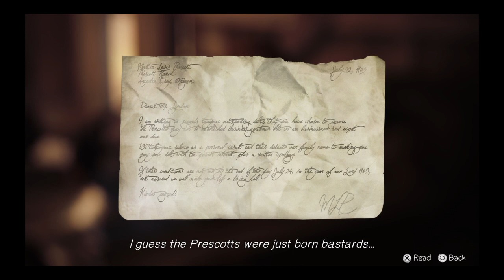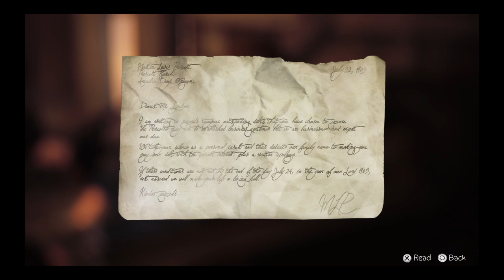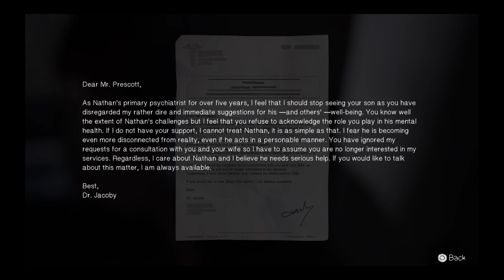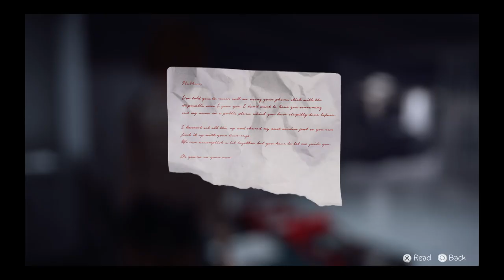Rachel... | Life is Strange Pt 20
We found our clues, we found some crazy shiat... and we found Rachel.